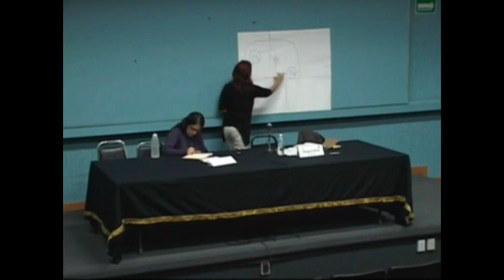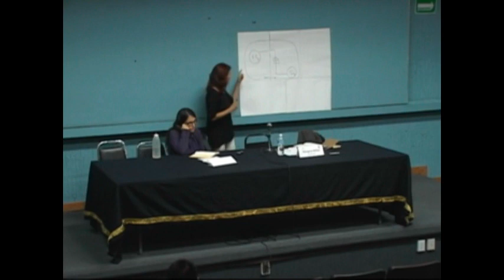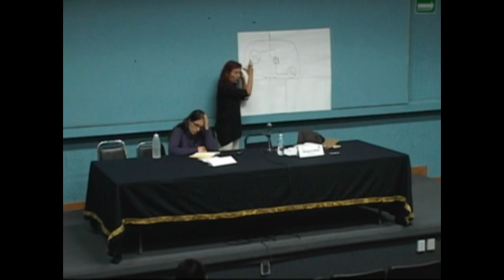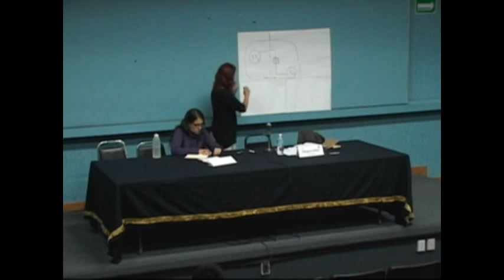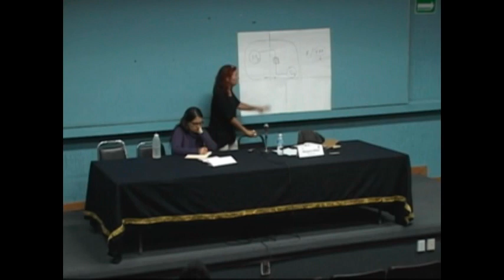Margara Millán/ Movimientos sociales y modernidades no capitalistas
La caída del muro de Berlín, implica el derrumbe de la narrativa de la modernidad capitalista, y ello sería así porque en el mundo bipolar lo que quedaba intacto era el contenido mismo de la modernidad, el contenido progresista, productivista e industrialista, ello fue así  gracias a la dinámica de polarización de competencia entre países socialistas y países capitalistas dentro del mismo margen estructural.

Datos de la conferencia:

Evento: Curso Acción colectiva y movimientos sociales
Lugar: Facultad de Ciencias Políticas y Sociales de la UNAM.